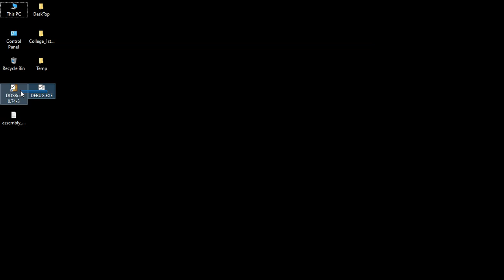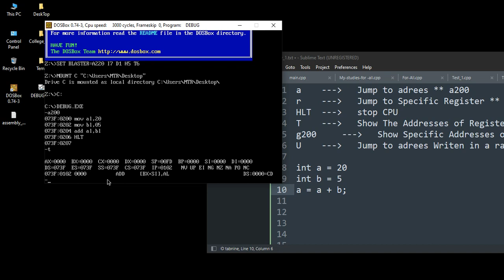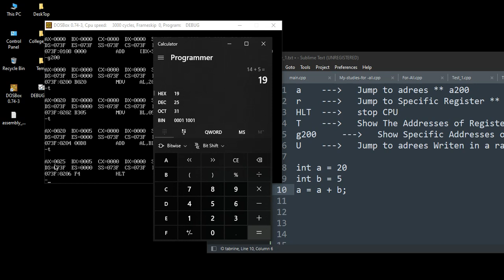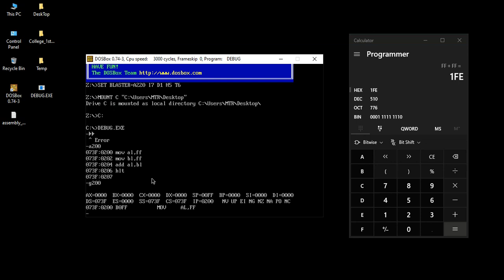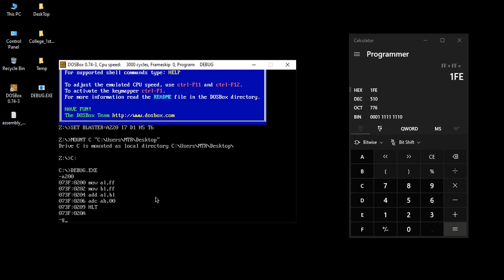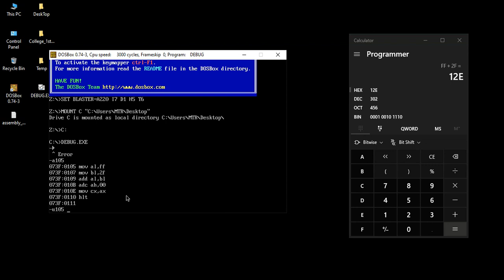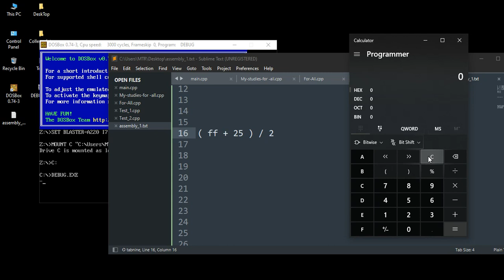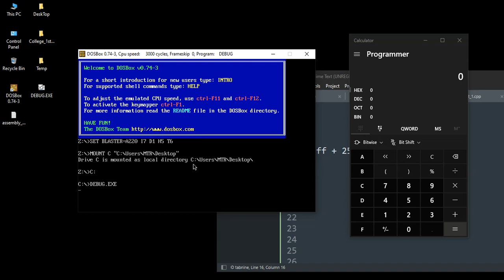Assembly for beginners in Kurdish Part 1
technology ⚙
Computer science